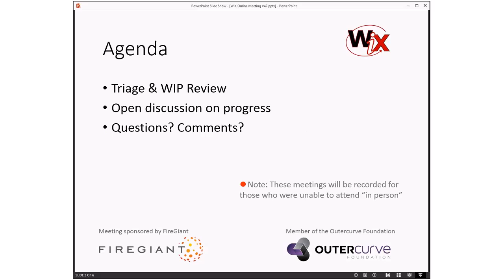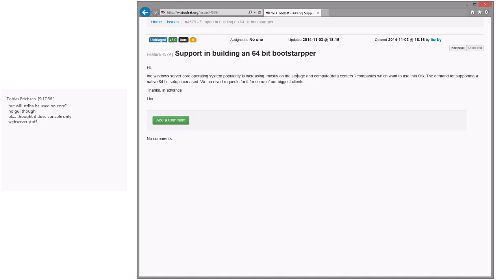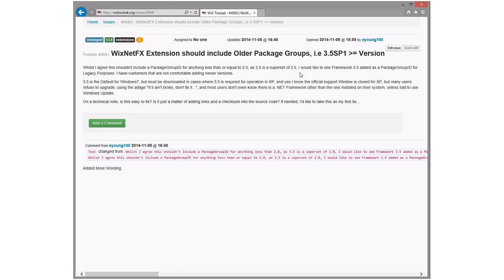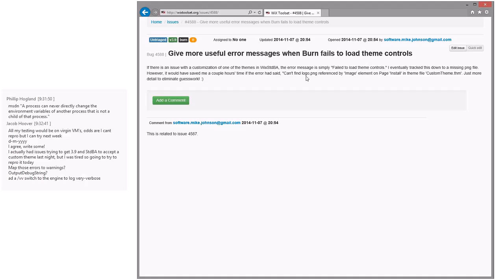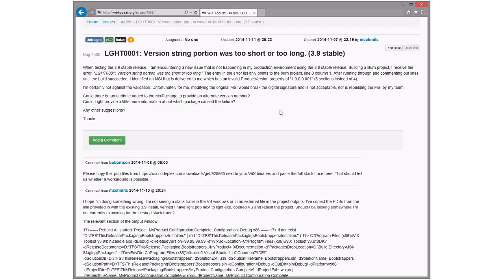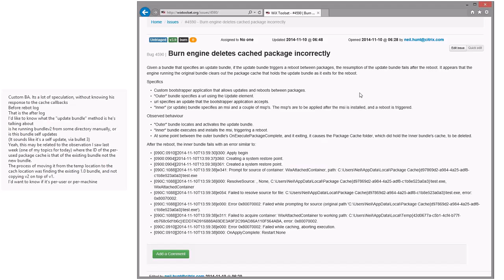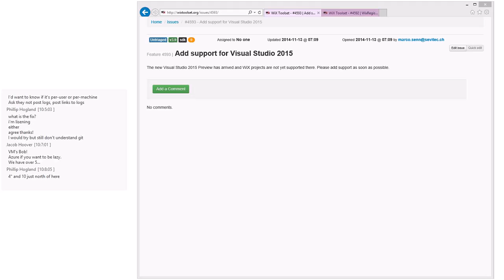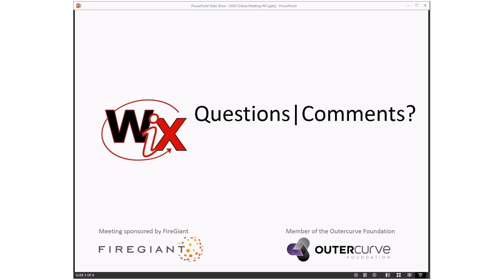WiX Online Meeting #47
Thursday, November 13, 2014 9:06 AM